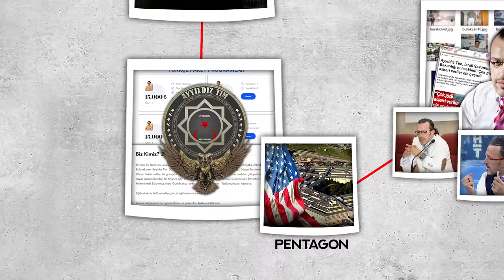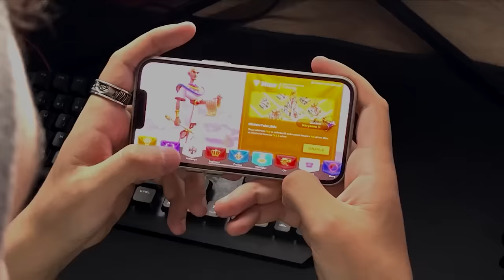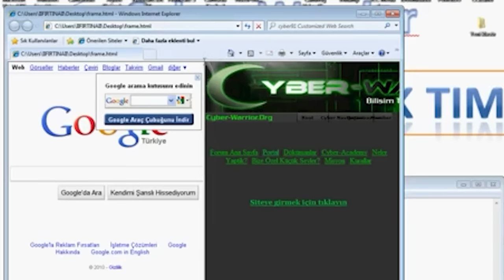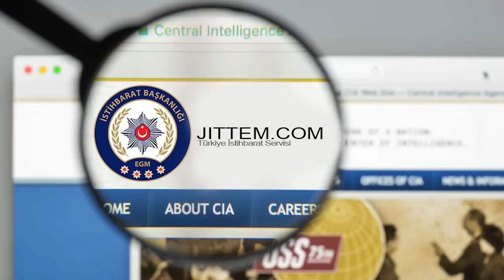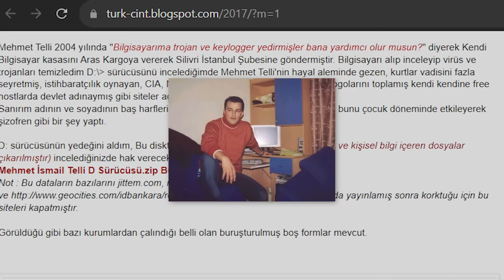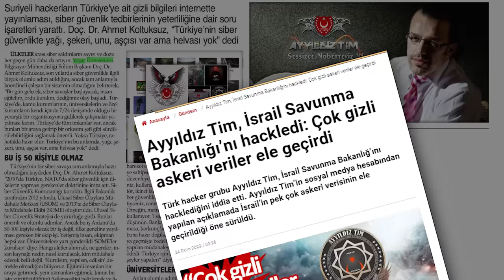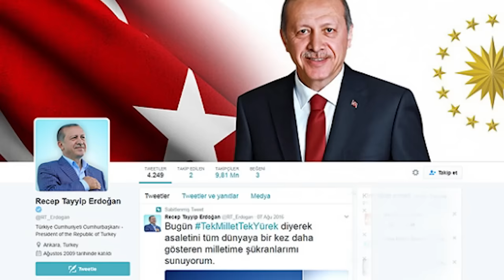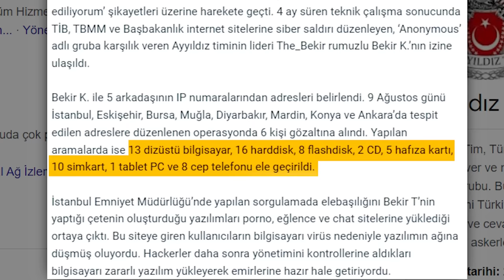AYYILDIZ TİM HEPİNİZE YALAN SÖYLEDİ...!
📌2000 senesinde ortaya çıkan TÜRK bir hacker grubu yıllar boyunca değişik bir şekilde reklam kampanyası yürüttü.. ve bunun arkasında daha büyük bir plan vardı.

Özel ödüller almak için RoKCommand promosyon kodunu kullanın! Osman Gazi'nin Kılıcı ile Fetihlere!

00:00 Giriş
01:01 SPONSOR
02:20 Her şey nasıl başladı?
03:23 Ayyıldız Tim nasıl ortaya çıktı?
04:14 AYYILDIZ TİM GERÇEK HİKAYESİ